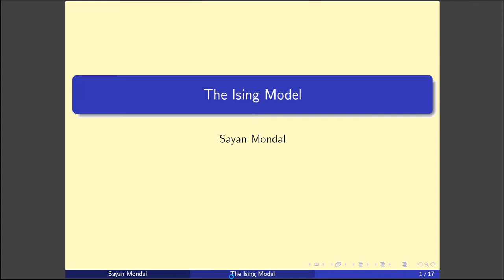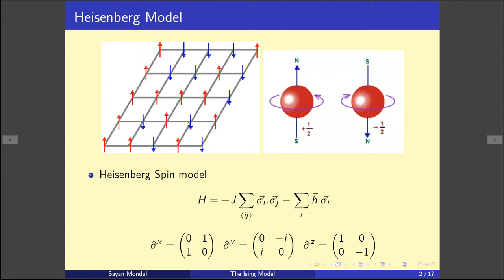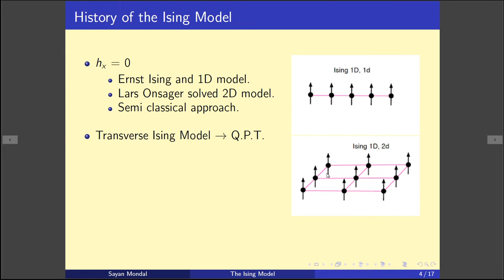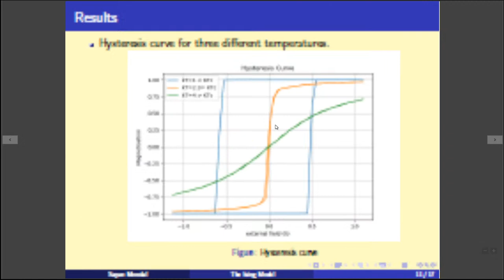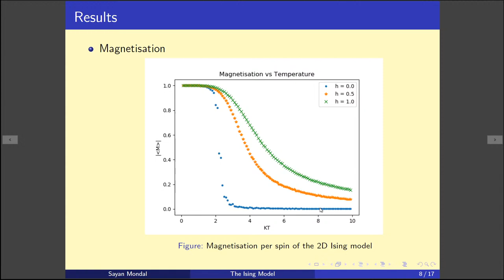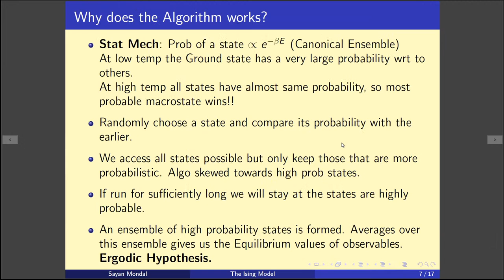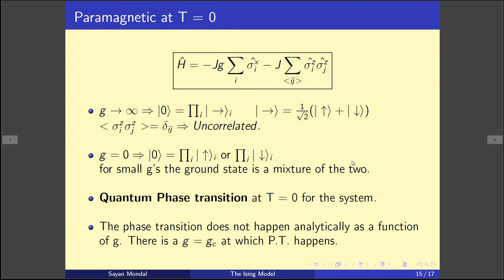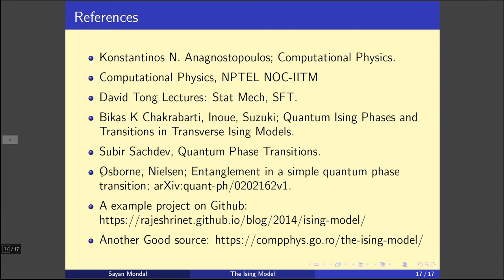'The Ising Model' | by Sayan Mondal | HRI, Allahabad | PAE Journal Club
Topic: The Ising Model
Presenter: Sayan Mondal MSc(II), HRI, Allahabad

Also, this talk will be referred to by Nakul Aggarwal & Ganesh in their presentation on quantum computing, which will be happening at the end of the month.

References:
Subir Sachdev, Quantum Phase Transitions.
Osborne, Nielsen; Entanglement in a simple quantum phase transition; arXiv:quant-ph/0202162v1.